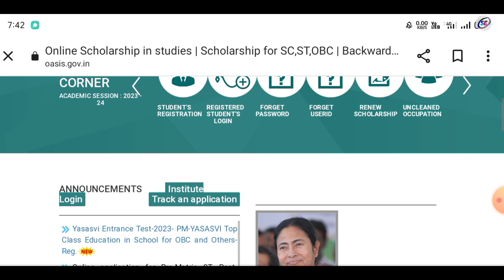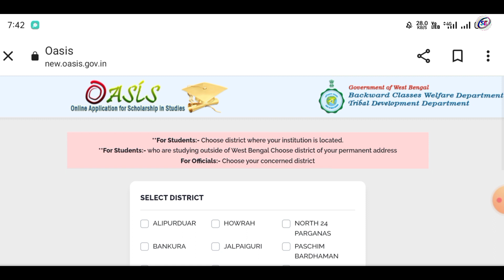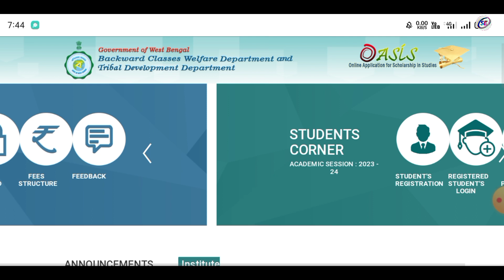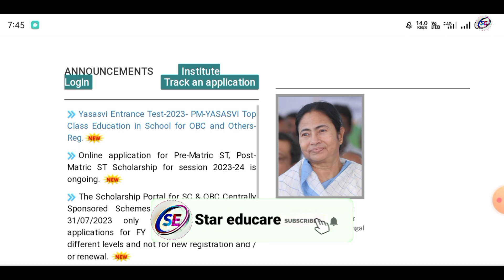oasis scholarship 2023-24 | oasis scholarship 2023-24 new update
oasis scholarship new eligibility criteria